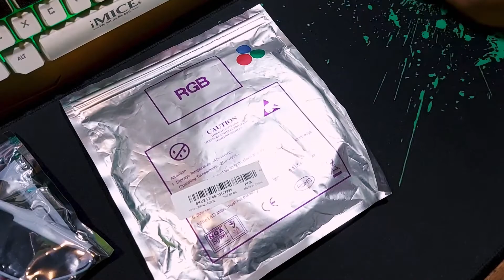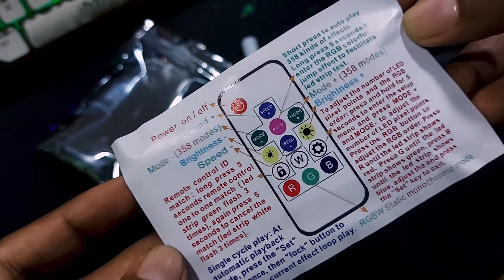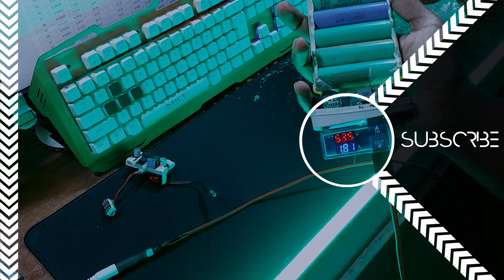1M Smart RGB WS2812B + RF Remote + Voltage Controller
1M 5050SMD WS2812B (Built-in IC) 100LED RGB Light Bar + RF Remote - 20M Range | 17.51W Max Power in This Light Bar |

*** I'm Make Small Micro USB to DC Jack For 5V Test & Power-Bank Test ***

You Have A Any Question On this Video,  Please Comment Down Here : /

00:00  Intro
00:39  Project Parts
01:58  RGB Light Strip
02:36  RF Remote Controller
03:39  DC to DC Converter Modified
05:01  Converter Test
05:47  Light Strip First Test
06:53  Adding Light Frame
07:32  Test in 12V / 5V Current
10:07  Test with Power-Bank | Max Current Test
11:20  Ending

Product Specification
01. RF Remote Controller
Brand Name: Xnbada
Power Source: DC Controled
Method: IR/RF wireless remote control
Model Number: 14/17/21Key IR/RF Remote Pixel Controller
Features: Wireless Remote Control Remote
Distance: 20M Max
Item Type: RGB Controller
Material: ABS
Warranty: 2Years
Wattage: -Applicable Lights: 5V-24V RGB full color pixel light
Certification: CCC, ce, FCC, ROHSO scillation
Frequency: 2.4GhzConnection Mode: DC 5-24V Input , 3Pin SM Wire Output
Max. Load Power: 96WVoltage: 5-24V
Dimension: L86MM*W40MM*7MM
Applicable Lights: for LED Strip WS2811 WS2812B SK6812 UCS1903 SM16703

02. DC Voltage Meter
Brand Name: hoomall
DIY Supplies: Electrical
Origin: CN(Origin)
Model Number: M133209/G140621
Dimensions: 25x15x10mm/23 x 15 x 10mm
Item type: Digital Voltage Meters LED Digital Voltmeter
Measuring range: DC0.00V-30.0V
Color: red
Highest input: DC30.0V
Feature: High accuracy Protective Portable
Working current: red-23mA
Wire length: 150mm

03. XL6019 DC to DC Converter
Module Properties: non-isolated step-up & down module (BOOST & Buck)
Input voltage: 5-32V
Output voltage: (1) continuously adjustable (1.3-35V)
Output Current: 1.5A (MAX)
Input Current: 4A (MAX)
Output power: natural cooling 20W, plus heat sink 25W (MAX) real power
Maximum output power = input voltage conversion efficiency * 4A *conversion efficiency
Conversion efficiency: the efficiency of the measured voltage and current commonly used (hereinafter, for reference only)

04. WS2812 RGB Strip
Specification:
Voltage: DC5V
LED quantity: 100LED
LED type: 5050SMD WS2812B(Built-in IC)
Light color: Full color RGB, dream color changing
Waterproof: IP20
LED angle: 45°
Cuttable: Every LED is cuttable
Width: 10mm
Length: 100cm
Feature:
Self-adhesive tape on the back.
Every LED can be cut.
It can use in so many place, such as KTV, hotel, bars, outdoor adverting signs, Christmas or wedding party.

Links
(Please Comment if you need)

Music
Prismo - Hold On [NCS Official Video]

Video Edit | Record | Upload by DSKStudio's